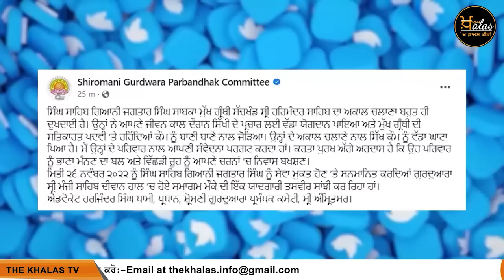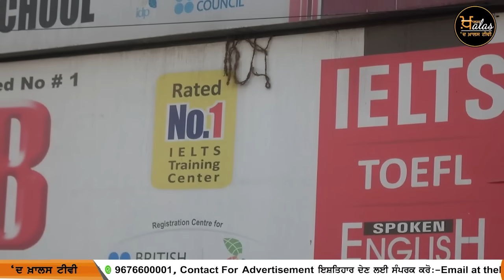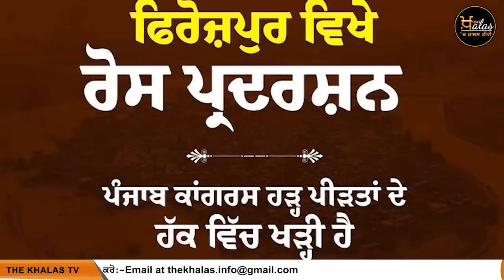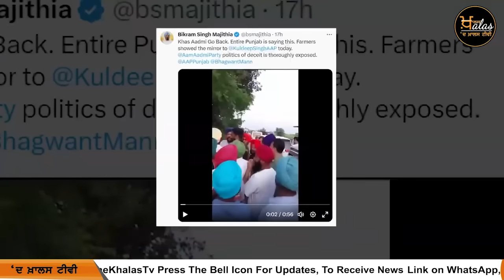Big News of Punjab | Harsharan Kaur | Punjabi News | 28 August 2023 | THE KHALAS TV